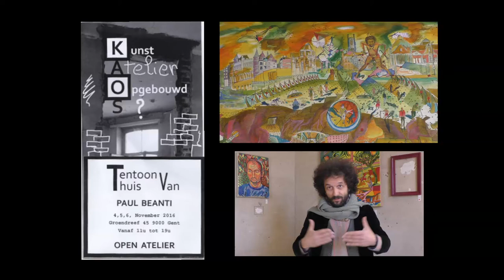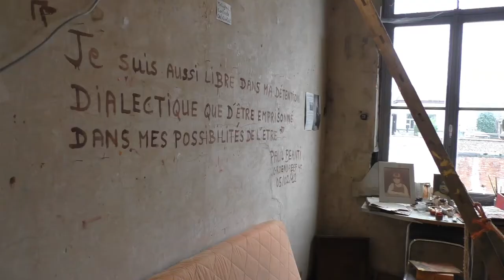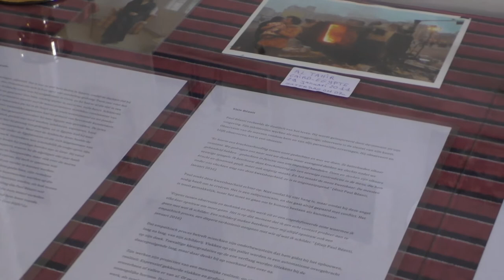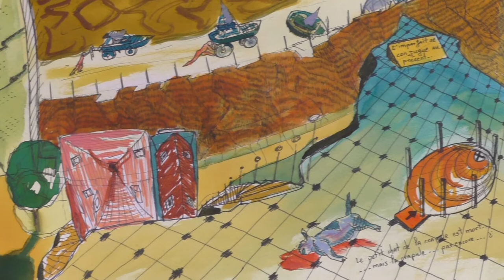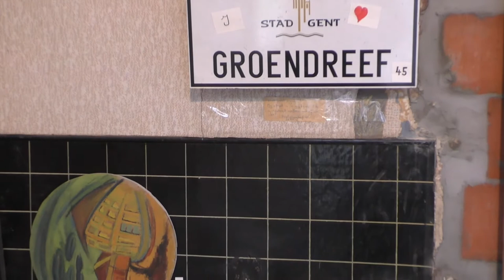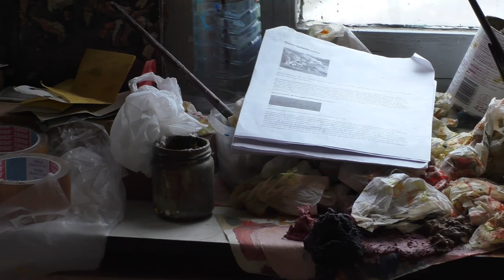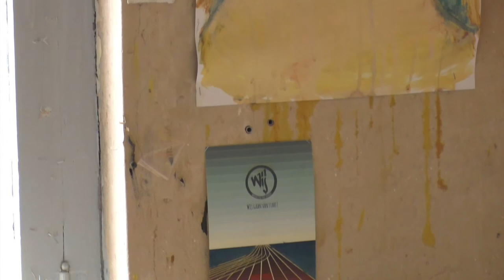Paul Beanti Open Atelier 2016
Paul Beanti OPEN ATELIER
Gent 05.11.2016